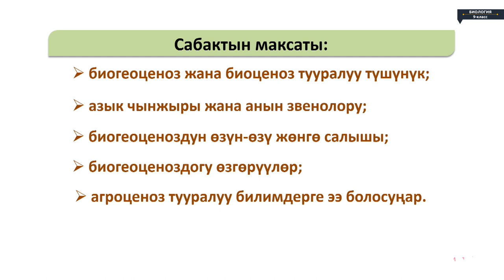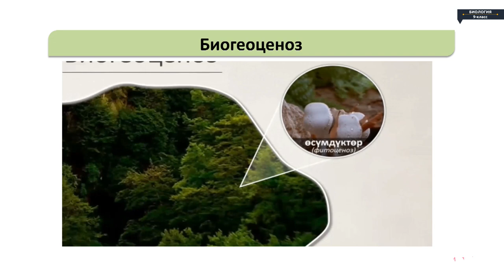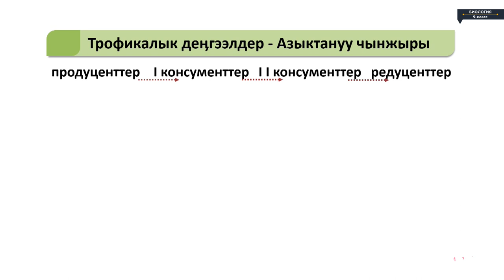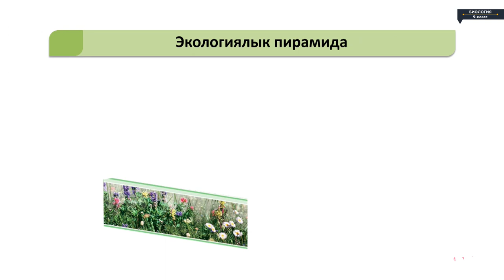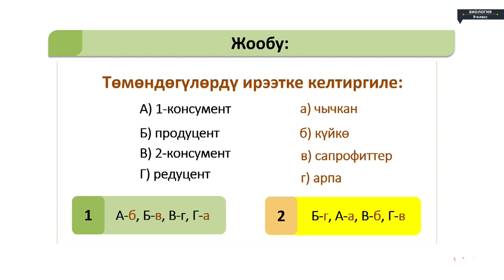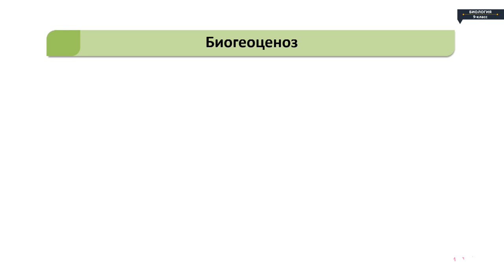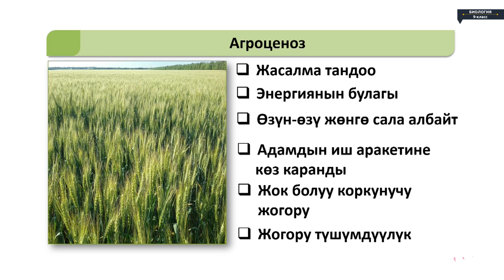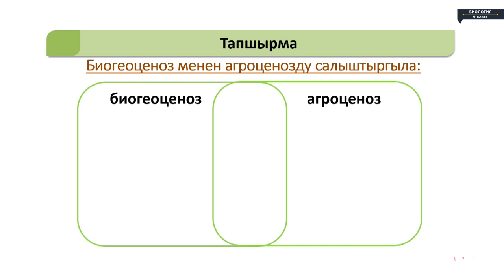Биология - 9 класс - Биогеоценоздун мыйзам ченемдүүлүктөрү сукцессия, агроценоз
Биология - 9 класс - Биогеоценоздун мыйзам ченемдүүлүктөрү сукцессия, агроценоз Биология